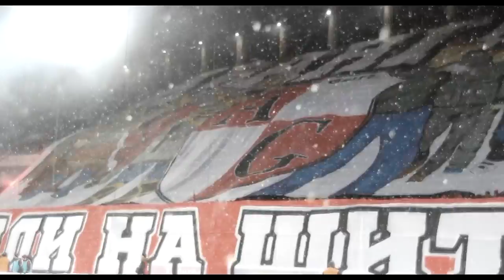Миша. Самара. Граффити. Фифа с Кефиром. Команда.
Всем привет!
Прежде всего хотим пожелать скорейшего выздоровления Амиру "Профессору"!

Мы заканчиваем год в ранге заслуженных лидеров чемпионата, наконец-то у команды появился боевой дух и чувство единого механизма - это главное!
А мы предлагаем вам оценить последний выпуск дневникфаната этого года.

Дабы не скучать в межсезонье мы хотим провести небольшой турнир по FIFA17 .
Если будут желающие - отписываетесь в комментариях.

МЫ - КОМАНДА!